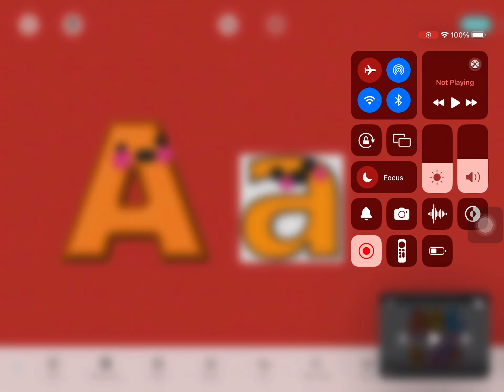October 13, 2024